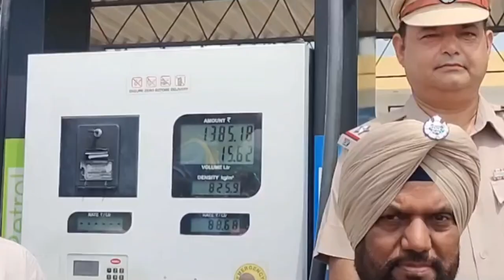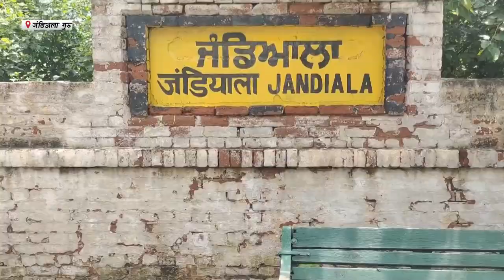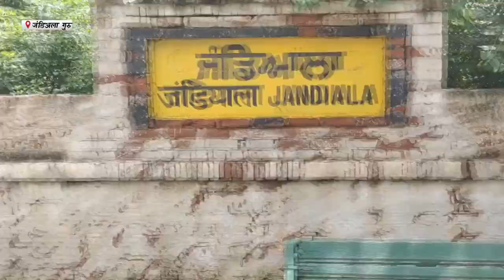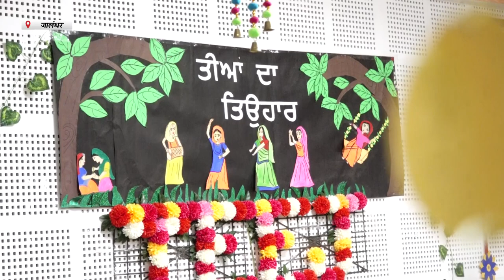Hulchul Prime Bulletin | 8 August 2023 | Hulchul TV